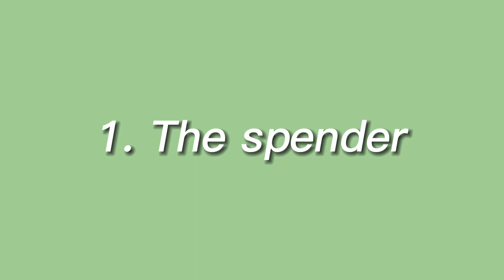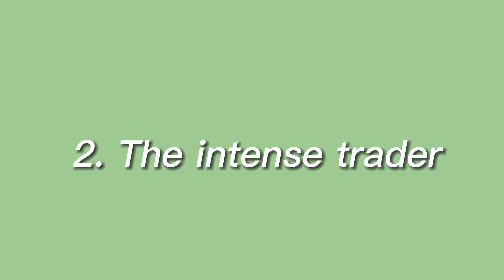Types of people during the RAIN WEATHER update…😱